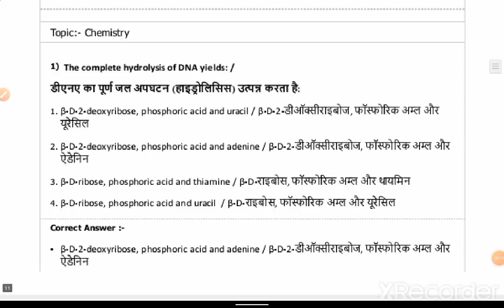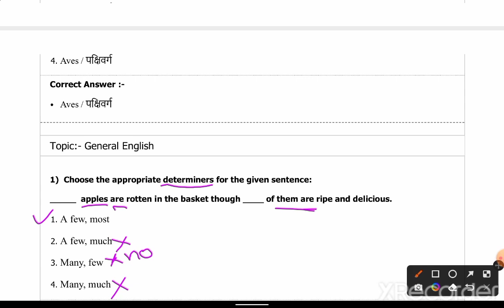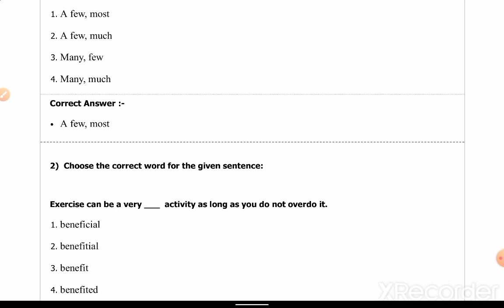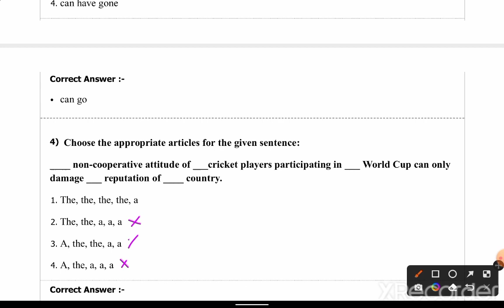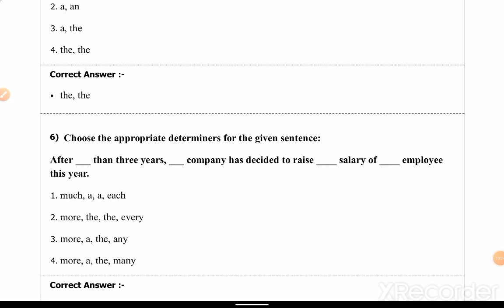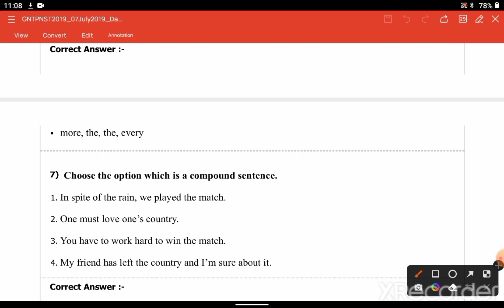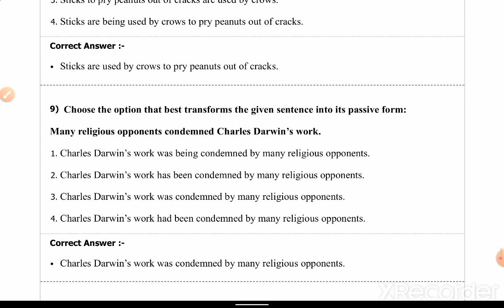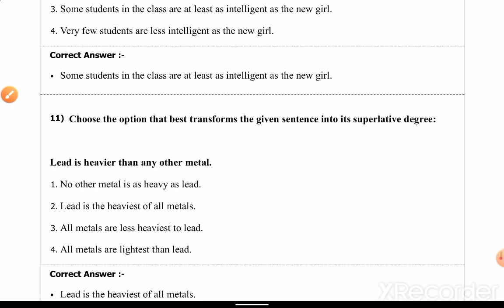MP - PNST old paper solution हिन्दी में Important McQ आने वाली👉 exam के लिए| By Jyoti patidar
Moonlight classes
# pnst exam
#  pnst previous year pdf

pnst previous years question paper

Pnst previous year question paper Hindi me

# mp pnst question Hindi me

# pnst old question paper

# pnst old paper in Hindi

pnst old paper pdf
pnst 219 question paper

# pnst 2019 ka paper